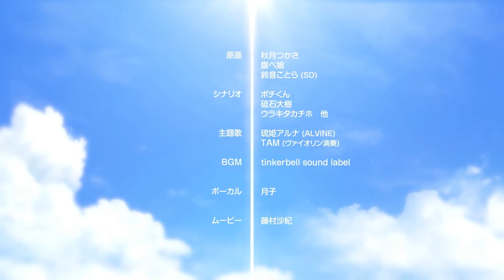【フレーム補間】 はるかかなた OP 【60fps】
はるかかなた
OP曲 『はるかかなた』
Vo. 月子
原画　秋月つかさ/腹ペ娘/鈴音ことら

2014.5/30発売

よく分からない方はchromeをオススメします
※chromeはデフォルトで対応しています